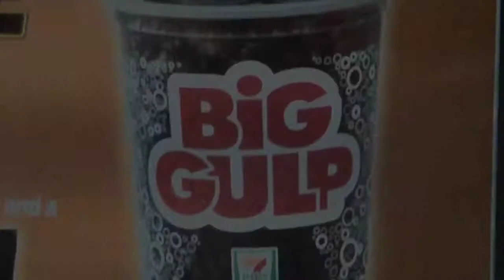Under 5ft. Tall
A one minute documentary on a fellow classmate.  My first project for my Documentary Class at UC Santa Cruz, Fall '10.